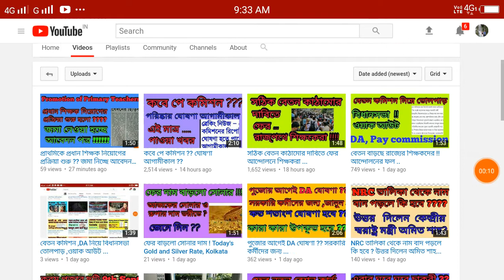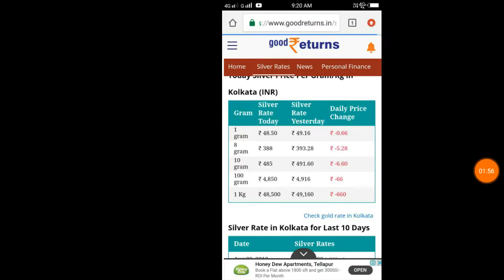কিছুটা কমলো সোনার দাম ! Rate of Gold and Silver, Kolkata